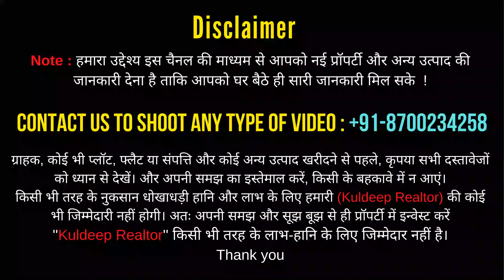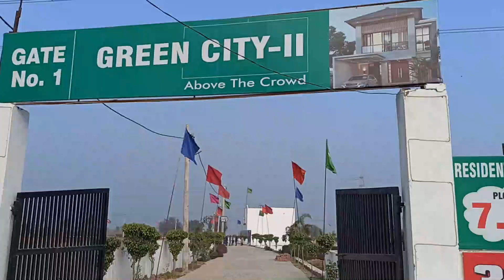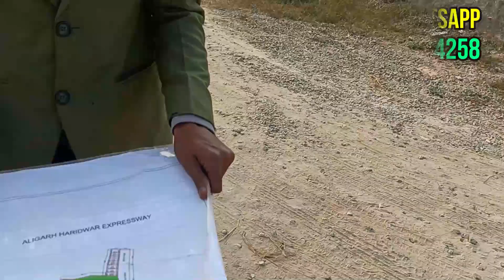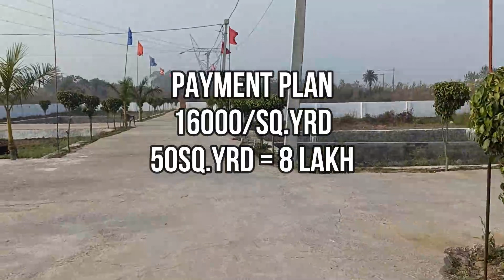Residential Plots in Ghaziabad | गाज़ियाबाद में सस्ते प्लॉट | Highway के पास प्लाट | Plots in NCR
Hello Friends
इस Video में आपके लिए लेकर आये है ग़ज़िआबाद में NH-24 और NH-9 के पास सस्ते प्लॉट। जिसमे आपके लिए 50गज से 200गज तक प्लाट उपलब्ध है तो किसी भी भाई को यहाँ प्लाट लेना हो या विजिट करना हो तो वीडियो में दिए गए नंबर पे कॉल करें

Company : 🌲🌲Green city II
Location : Ghaziabad Dasna-Masuri Near NH24
Price : 16000/Sq.yrd
(10% instant discount for our viewers)

The most promising yet affordable location on NH-24 Ghaziabad.
Providing Plot in a Gated community equipped with Park, Gate, Shops, Government electricity, RCC roads.

✅Nearest Amenities within 10 min. ✅

🏥 Hospitals
Near by Columbia Asia hospital:-10 min
Rama medical college
Holycross hospital
BM hospital
Rajiv gandhi trauma center
Pabitra hospital
New life hospital

✅Nearest township and Societies✅
🏡 Golf link Land Craft
Wave city
Aditya world city
Jaipuriya
Jasmine groves
Mahagunpuram
Ansal's Tanushree
Dev heights

✅Market & Mall✅
🏪ATS khybar Mall
RB complex
Masuri Market
Dasna market
Govindpuram market

✅Institutes & Colleges🏫
Hitech Institute
IMS engineering
Inmentech Institute
Akg college
Advance college
Bankey bihari dental college
Bhagwati institute
Shrikrishna college
Royal college
Sundeep institute &

✅Schools✅
DPS ghaziabad
Ryan international school
Redicon school
Nida school
Suderdeep school
The Gurukul school &
Many more

✅Expressway✅
Highways and Expressway🛣
Eastern peripheral expressway
Upper ganga canal expressway
Meerut expressway
NH-24

✅Companies✅
Coca cola
Amar ujala
Mother Dairy
Jindal pipes
Amzon logistics &
Many more.

Residential Plots Near Jindal Nagar Ghaziabad, Freehold Property ,
residential plots in delhi ncr,
residential plots in ghaziabad,
freehold property,
freehold property in ghaziabad,
freehold property on delhi meerut expressway,
freehold plot in ghaziabad,
affordable plots,
plots in ghaziabad,
plot in ghaziabad,
plot in Jindal Nagar,
plots in ghaziabad near metro

ग्राहक कोई भी Property लेन से पहले अपनी समझ का प्रयोग करें किसी भी तरह का नुकसना या fraud के लिए हमारी (Kuldeep Realtor) किसी भी तरह से कोई भी जिम्मेदारी नहीं होगी |

धन्यवाद ।